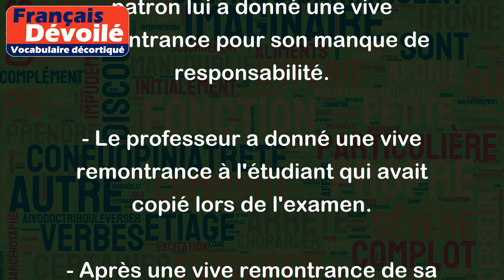Vive remontrance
"Vive remontrance" est une expression qui signifie une réprimande sévère, souvent accompagnée de critiques. Cette expression est utilisée pour exprimer une forte désapprobation face au comportement ou aux actions de quelqu'un.
Exemples:
- Lorsqu'il a manqué la réunion, son patron lui a donné une vive remontrance pour son manque de responsabilité.
- Le professeur a donné une vive remontrance à l'étudiant qui avait copié lors de l'examen.
- Après une vive remontrance de sa mère, le jeune garçon a reconnu que son comportement avait été inapproprié.